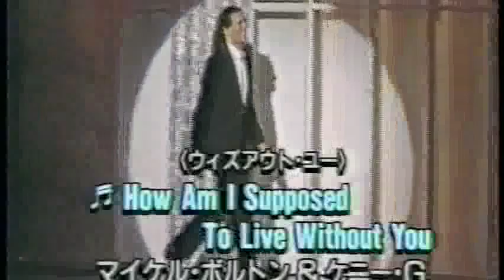Michael Bolton ( URL + &fmt=18 Dolby Surround Stereo *surround type Superdome )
This channel specializes in Dolby Surround Stereo.
This video is surround encode.
My channel is no synthesizer, no PC software.
2.1ch is Two Speaker or Headphone
3.1ch is Two Speaker + Center Speaker
5.1ch is Two Speaker + Two Back Surround Speaker
7.1ch is Two Speaker + Four Back Surround Speaker

Fools Game . She Did the Same Thing . Hometown Hero . Can't Hold on, Can't Let Go . Fighting for My Life . Paradise . Back in My Arms Again . Carrie . I Almost Believed You . Soul Provider . Georgia on My Mind . It's Only My Heart . How Am I Supposed to Live Without You . How Can We Be Lovers . You Wouldn't Know Love . When I'm Back on My Feet Again . From Now On . Love Cuts Deep . Stand Up for Love . Said I Loved You But I Lied . I'm Not Made of Steel . One Thing . Soul of My Soul . Completely . Lean on Me . Ain't Got Nothing If You Ain't Got Love . Time for Letting Go . Never Get Enough of Your Love . In the Arms of Love . Love Is a Wonderful Thing . Time, Love and Tenderness . Missing You Now . Forever Isn't Long Enough . Now That I Found You . When a Man Loves a Woman . We're Not Makin' Love Anymore . New Love . Save Me . Steel Bars . Save Our Love . Everybody's Crazy . Can't Turn It Off . Call My Name . Everytime . Desperate Heart . Start Breaking My Heart . You Don't Want Me Bad Enough . Don't Tell Me It's Over . Dance With Me . I Wanna Hear You Say It . Only A Woman Like You . All That You Deserve . Love With My Eyes Closed . To Feel Again . The Center Of My Heart . This Is The Way . Simply . Slowly . I Surrender . Safe Place from the Storm . Best of Love . Let's Make a Long Story Longer . Heart Can Only Be So Strong . Fallin' . Forever's Just a Matter of Time . Whenever I Remember Loving You . Show Her the Way . Why Me . Can't Get Close Enough to You . Let There Be Love . Pleasure or Pain . Go the Distance . Love Me Tonight . Heart of Stone . Night Has Me Calling for You . Southern Ballad . Fallin' . Without Your Love . Countin' on You . I'm Aware of Your Love . For You . Heart of Mine . Songbird . Silhouette . Forever in Love . Everytime I Close My Eyes . Sentimental . Moment . How Could an Angel Break My Heart . Loving You . You Send Me . Going Home . Havana . By the Time This Night Is Over . Baby G . Don't Make Me Wait for Love . Theme from Dying Young . All the Way . One for My Baby . Innocence . flabbergast bifurcate overbold microphotography microminiature microsecond microstate evenness even-steven everlastingly quantification Kenny G